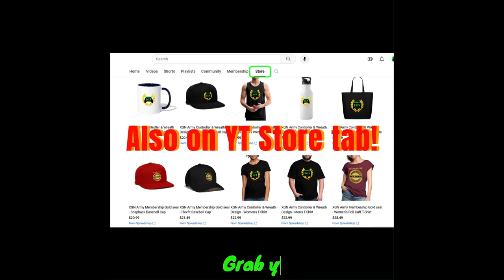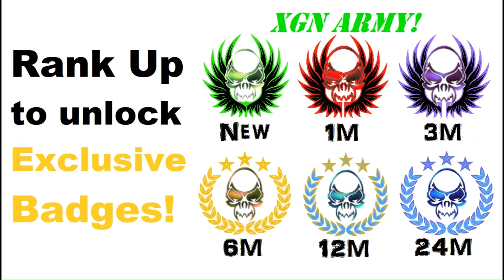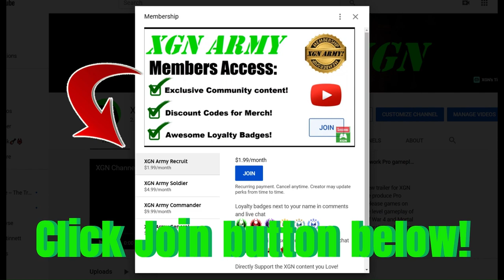Quake 2 Remaster: The Reckoning Unit 6 Moon Base Co-op gameplay!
Quake 2 Remake: Episode the Reckoning, Unit 6 Moon Base mission co-op, cross-play gameplay on Xbox Series X. Quake II 2023 expansion The Reckoning campaign playthrough in 3 players crossplay CO-OP! Quake 2 remastered enhanced gameplay on XSX.